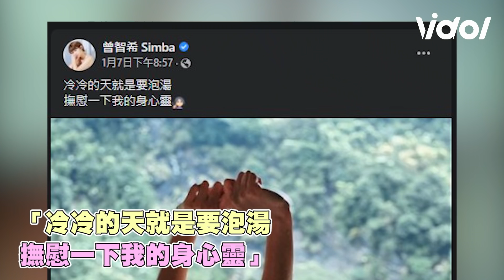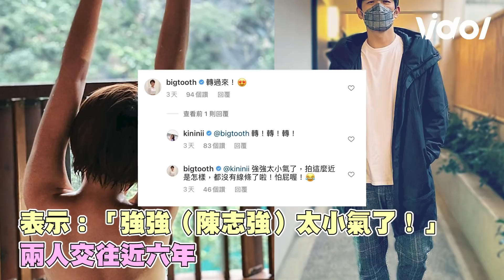《驕女》曾智希全脫了！全露泡湯網揪一疑點驚：陳志強拍的！│ Vidol.tv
曾智希 Simba 美背大放送😍😍
陳志強 JOHN 太幸福了啦～